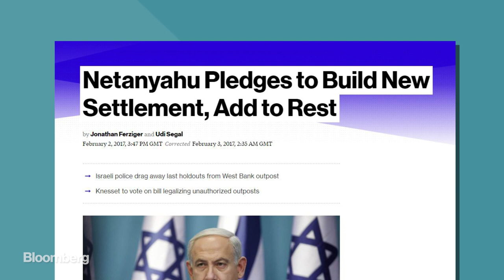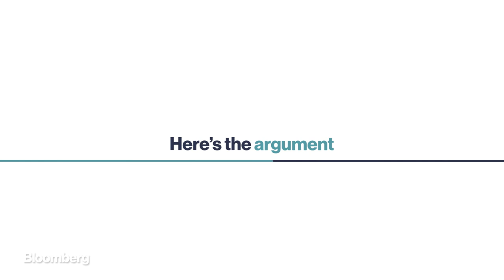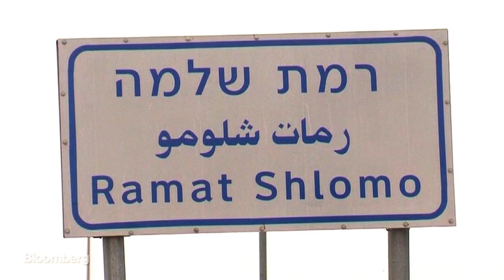The Problem With Israeli Settlements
Mar.07 -- Almost a tenth of Israel’s Jews live in east Jerusalem and the West Bank, outside their country’s recognized borders. Settlers regard themselves as inhabiting land that is rightfully theirs. The International Court of Justice sees it differently, having ruled that Jewish settlements in what it calls occupied Palestinian territory are illegal. Bloomberg QuickTake tells you what you need to know.